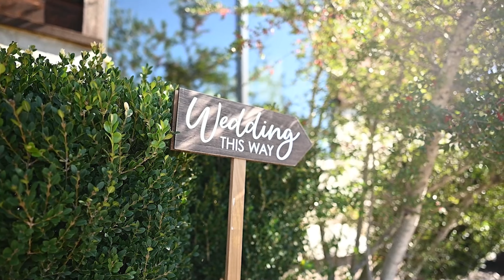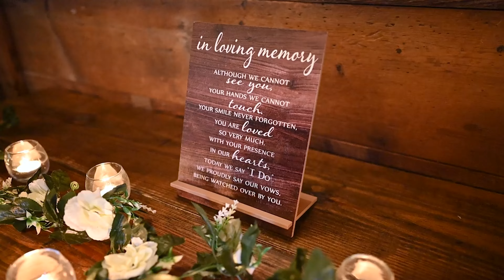Asia & Quillon - Stone Crest Venue McKinney Wedding Highlights Video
SyncID:
MB01A2ILO1NY9TT
MB01DOY01R9DOGT